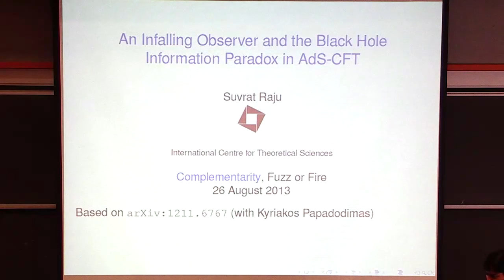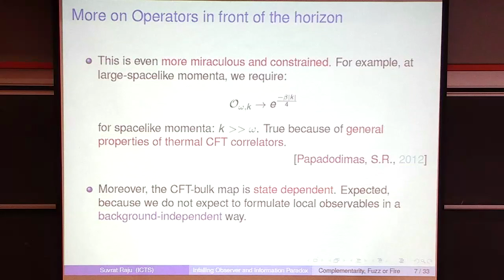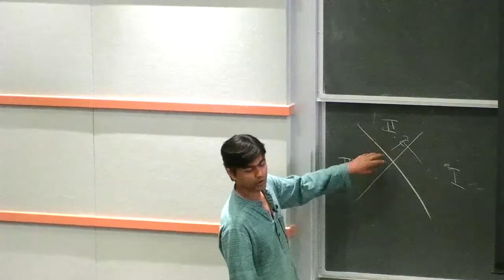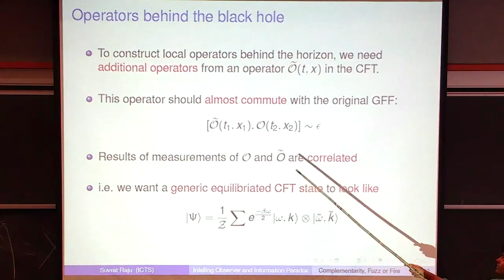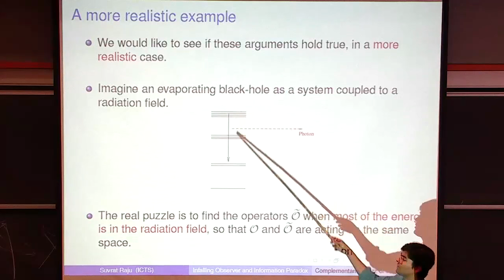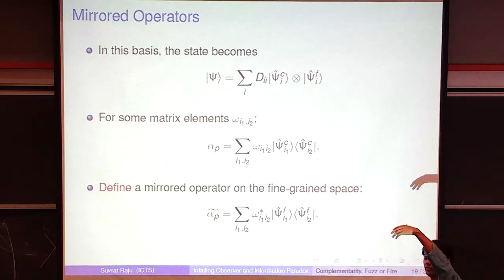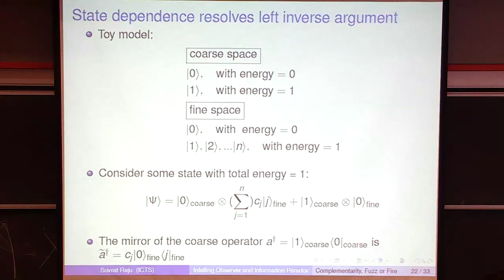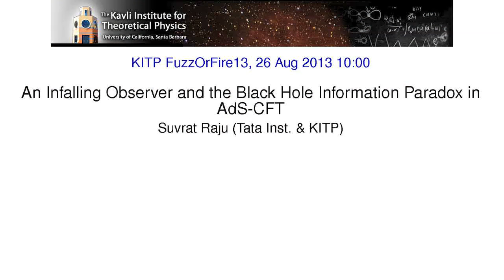Suvrat Raju - An Infalling Observer and the Black Hole Information Paradox in AdS/CFT